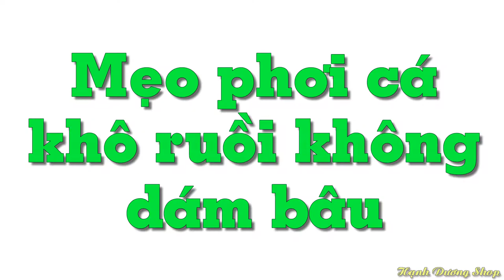Mẹo phơi cá khô ruồi không dám bâu cực kỳ đơn giản - Mẹo Vặt Cuộc Sống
Cách phơi các loại thức ăn như cá khô, mực khô,... như thế nào để vừa giữ được chất lượng thơm ngon mà vừa tránh được những đàn ruồi khó ưa đang chầu chực để bu vào đồ ăn của bạn?!

Sau đây mẹo vặt cuộc sống sẽ giúp bạn giải quyết vấn đề trên bằng một mẹo rất đơn giản, chỉ cần một cái bình xịt và rượu sẽ giúp bạn không còn lo các loại côn trùng bám vào cá khô, mực khô,... nữa. Hãy khám phá cách làm siêu hay này ngay sau đây!

Hastags